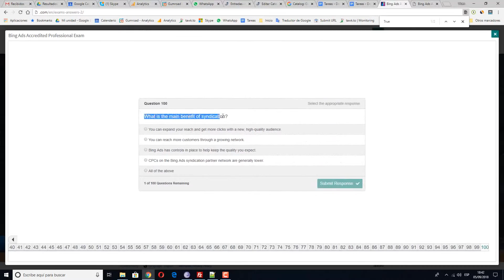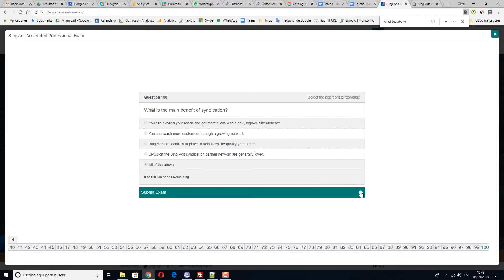Which of the following might generate invalid clicks? (Select two) ✅🥇✅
Get Answers ✅🥇✅ Which of the following might generate invalid clicks?  (Select two)

- Trademark infringement
- Search engine robots
- Fraudulent activity
- Increased clicks due to recent news about your company

Explanation:
Click quality is an important concern for pay-per-click advertisers. Invalid, or low-quality, clicks can negatively impact overall campaign performance.
Consider that click-through rate (CTR) is the ratio of the number of times an ad is clicked to the number of times the ad is displayed. If there is a significant amount of irrelevant clicks, CTR will be inflated, thus throwing off performance reporting.
Bing Ads use advanced tools to determine invalid clicks. However sometimes fraudulent activities and/or search robots might generate invalid clicks.

Answer:
✅ Search engine robots
✅ Fraudulent activity